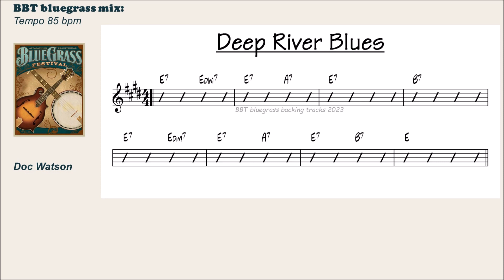Deep River Blues bluegrass backing track 85 BPM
DEEP RIVER BLUES practice track in E.  Tempo 85 bpm
Key and tempo based on Doc's version.